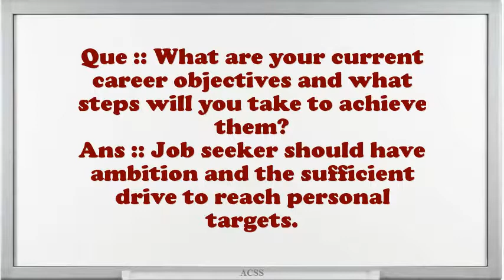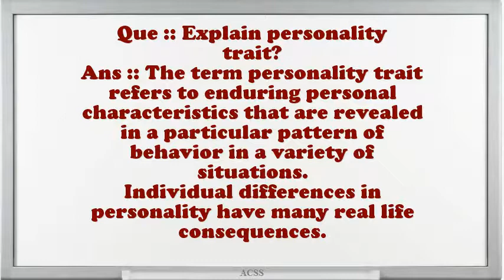Personality Traits Interview Questions And Answers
Interview Questions for Personality Traits Interview Q.What are your professional objectives for an Personality Traits Interview Q?What achievements have you gained working as an expertise Personality Traits Interview Q?How many projects simultaneously you have worked as an Personality Traits Interview Q?How do you decide what gets top priority when scheduling your time?How well did your college experience prepare you for this job?